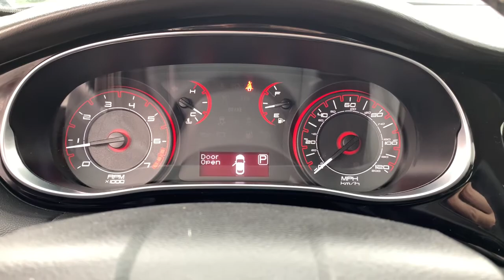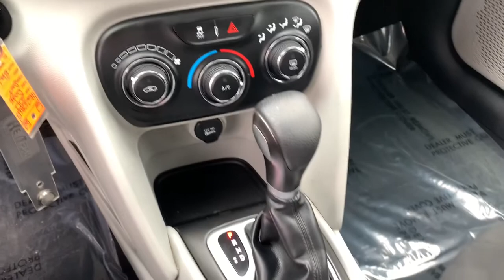2013 Dodge Dart St Joseph, Savanah, Platte City, Kansas City MO, Levenworth, KS HS21081B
Pitch Black Used 2013 Dodge Dart available in St. Joseph, Missouri at Reed CDJR St Joseph. Servicing the Savanah, Platte City, Kansas City MO, Levenworth, KS area.

3100 S US 169 Hwy

No Accidents!    This 2013 Dodge Dart SXT is Pitch Black with Black/Light Tungsten interior complete with these key Features 2.0L I4 DOHC ENGINE 24B SXT CUSTOMER PREFERRED ORDER SELECTION PKG SXT SPECIAL EDITION GROUP LED RACETRACK TAILLAMPS UCONNECT VOICE COMMAND W/BLUETOOTHCall us today at or complete your finance application on our We are your VALUES DRIVEN family-owned dealership in St. Joseph!  Reed Jeep RAM 3100 S US 169 Highway St. Joseph MO 64503